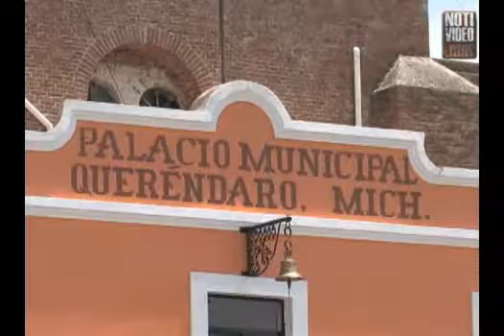Sólo 95 por ciento de las dependencias cumplen: Itaimich